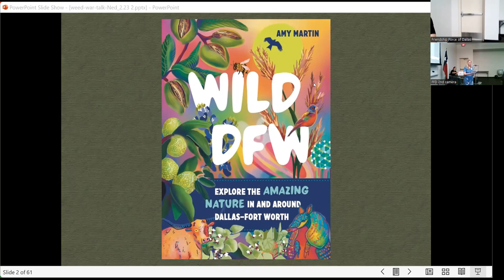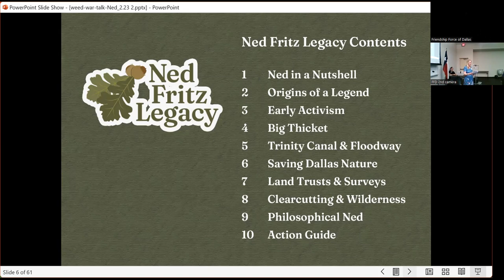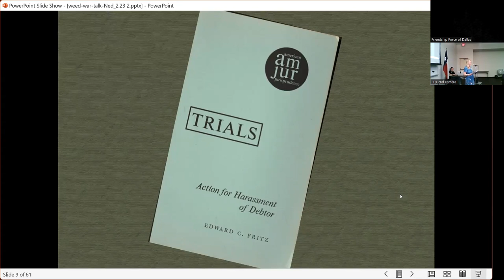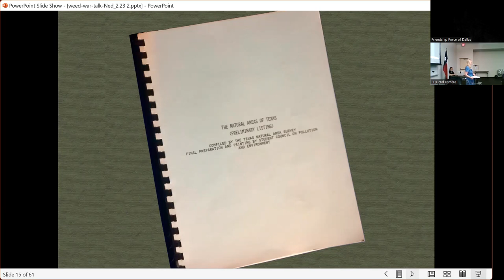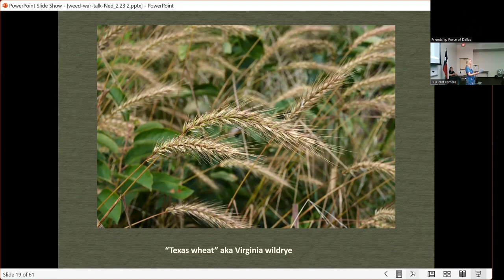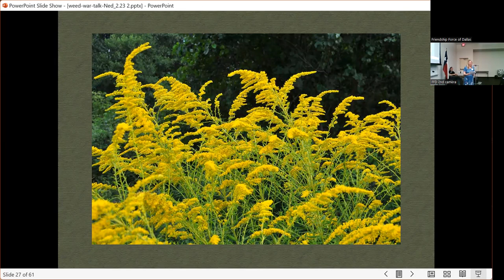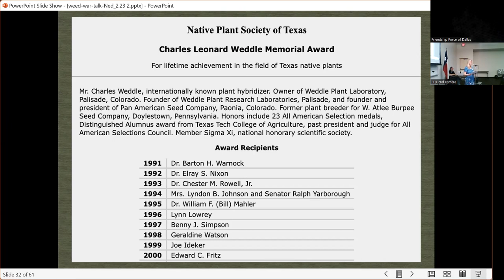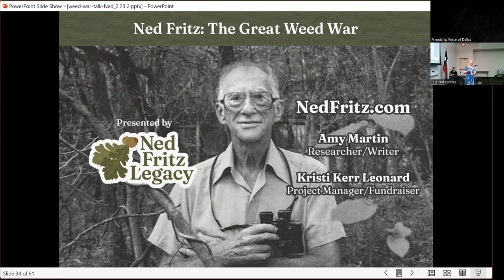FFD Meeting - Ned Fritz (2023-04-08)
On Apr 8, Dallasite and Journalist Amy Martin presented about Ned Fritz and his legal battle with the City of Dallas over his "weeds". Ned was a fighter and champion for the environment in Dallas, Texas and the United States. or websearch for "Ned Fritz".

for info, events, membership.